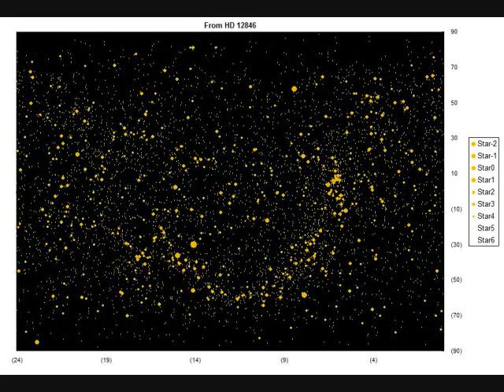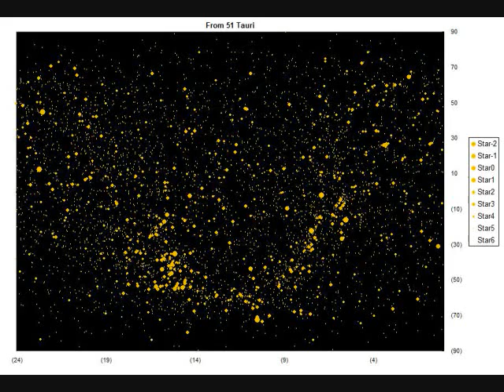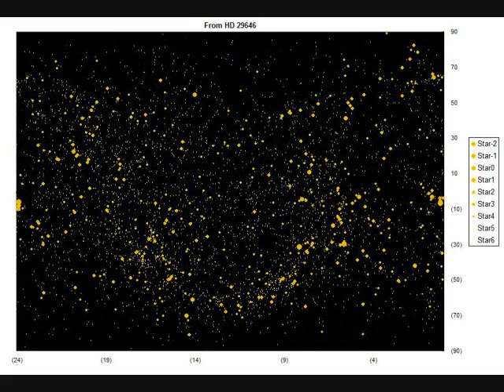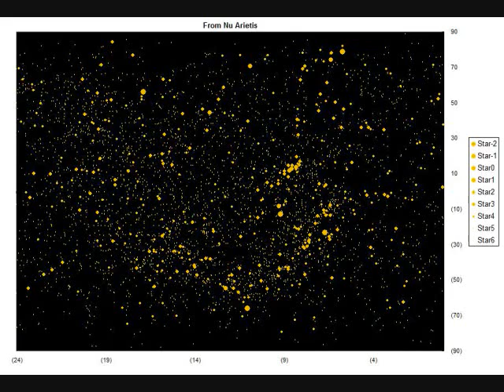Astrida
This is a song about good-byes. The specific story is fictional:  A young girl has been mortally wounded in an accident and her older sisters are told she is not going to make it. They go to see her, and everyone is doing their being not to break down into tears but it is not working. The girl, Astrida, is awake and quietly telling her sisters not to despair over her tears - she is crying for joy that she has this little more time to be with them. She asks they stay and sing for her while she listens.. just until she falls asleep. They agree and sing..and break off singing one by one as grief overcomes them. Only one remains to finish the song, oddly enough the one who hates singing the most. She finishes, haltingly, fighting down the sobs but by the end the tears are flowing down her face as well. The final note is the flat line tone.

The images are night skies from a series of star systems as you head from Earth to the Pleiades - the Seven Sisters star cluster. This was originally to be the video for the "Seven Sisters" song but the 60 stills serve well here to capture the sense of departure from Earth.